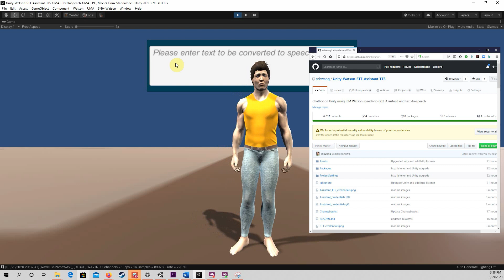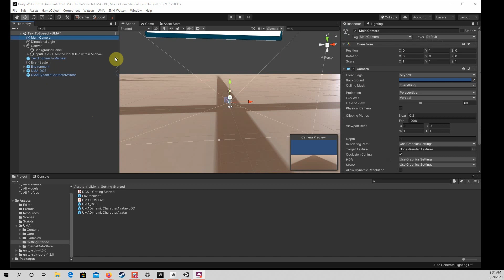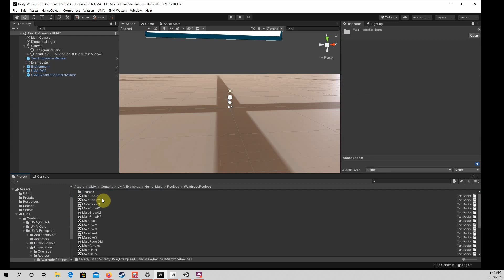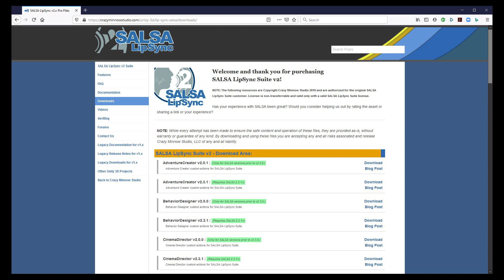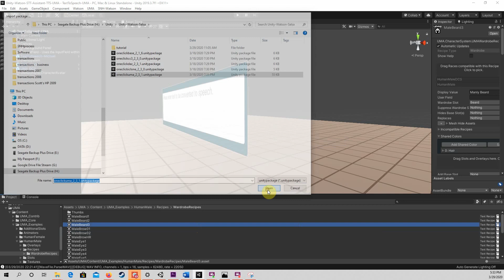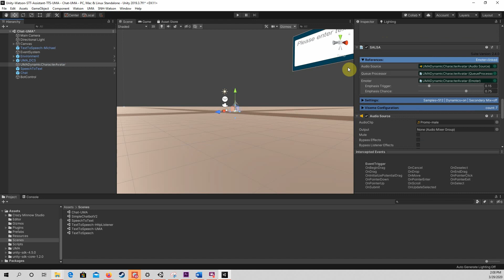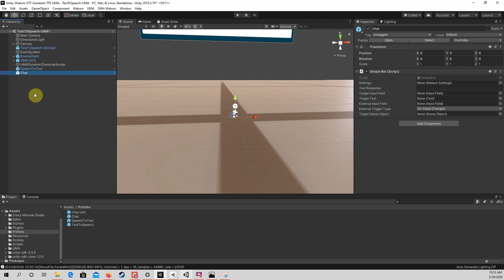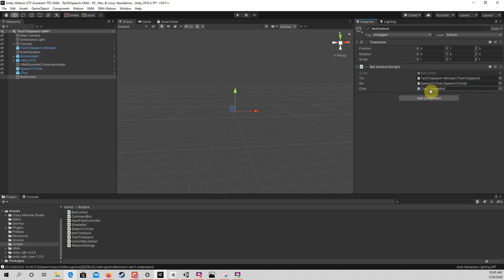Creating a 3D Chatbot with IBM Watson and SALSA LipSync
This is a first draft of a tutorial of how to incorporate SALSA LipSync into a 3D chatbot to animate the lips during speaking. The chatbot is based on IBM Watson speech-to-text, Assistant, and text-to-speech. The 3D character model is the Unity Multipupose Avatar 2. The code and some discussion of the code can be found at github More information about how to obtain IBM Watson settings can be found in my other video